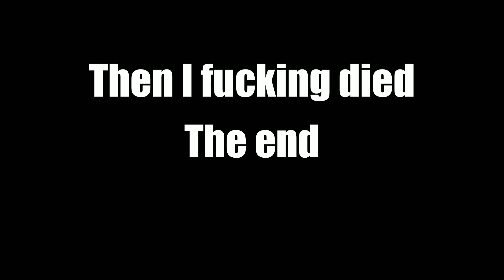(TF2) The Fastest Ambassador on CP_Orange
We mess around with the portable mini sniper rifle in a 2007 video game.